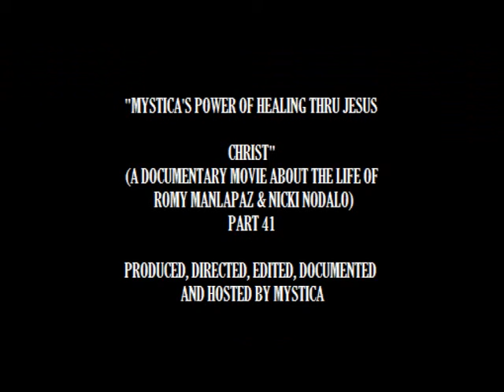PART41 - IN THE NAME OF GOD, MYSTICA NOW HAS THE POWER TO HEAL!